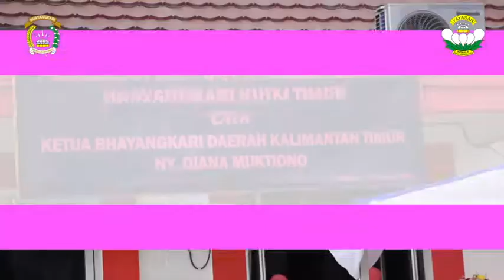Kunjungan Kerja Ketua Bhayangkari Kaltim ke Kutim